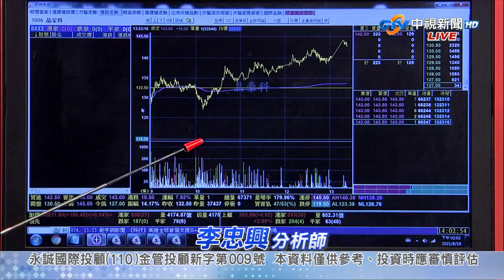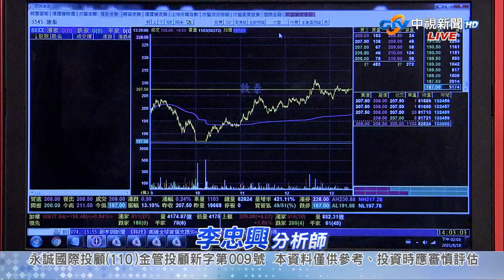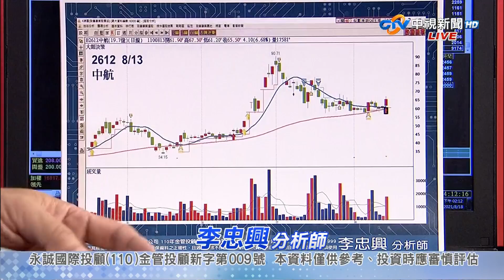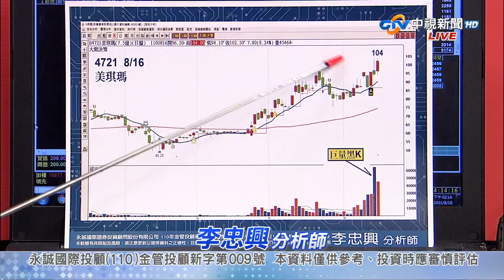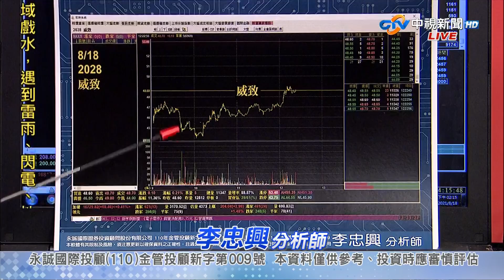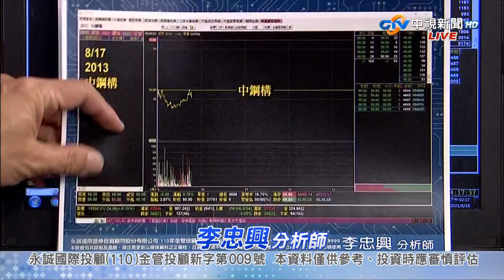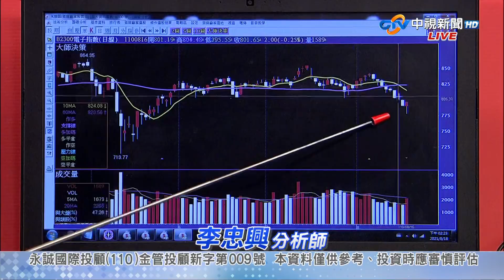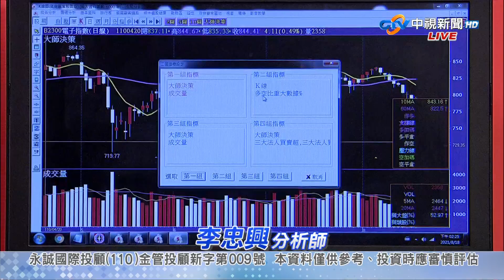中視【籌碼大師】20210818 李忠興：台股終止連九下跌 反彈後該怎麼操作